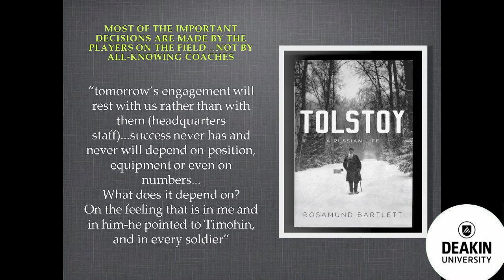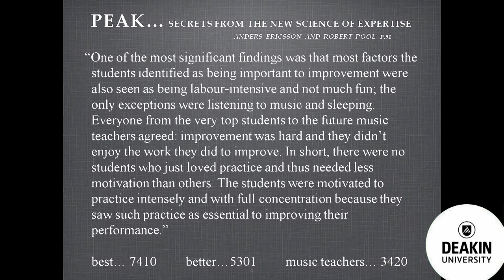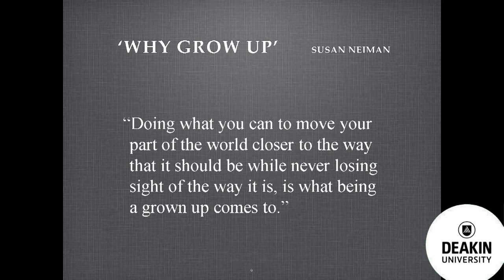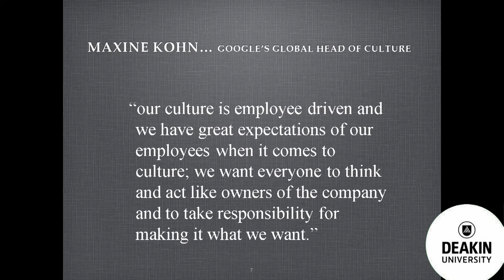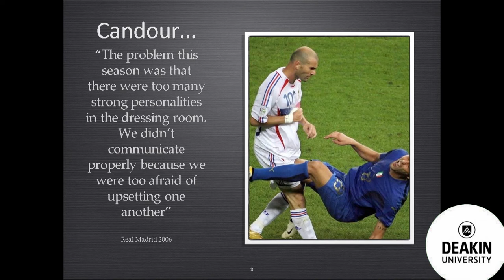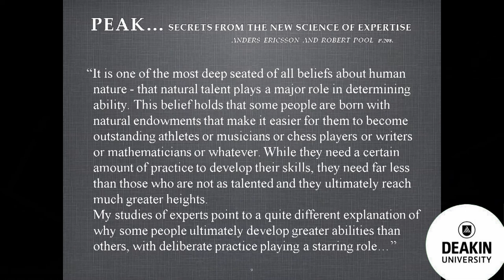David Parkin Oration 2017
David Parkin Oration 2017 delivered by Dr Ric Charlesworth AO entitled "The pursuit of excellence and importance of culture". Deakin Edge, Federation Square July 13 2017.